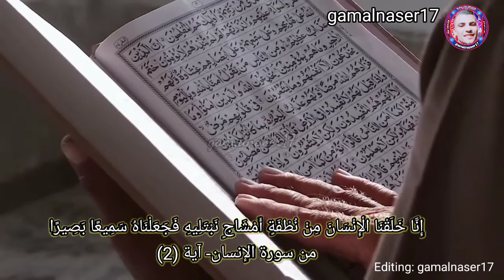تلاوة رائعة قران كريم بصوت الشيخ عبدالرحمن محروس ماتيسر من سورة الانسان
"التلاوة الرائعة للقرآن الكريم بصوت الشيخ عبدالرحمن محروس تجلب الطمأنينة لقلوب المسلمين" ماتيسر من سورة الانسان
قران كريم بصوت الشيخ عبدالرحن محروس  راحة نفسية لا توصف quran karim
قران كريم بصوت جميل جدا جدا قران كريم نوم قران كريم صوت قران كريم mp3 قران كريم مكتوب القران الكريم quran سورة الانسان  تلاوة عجيبة quran karem قران بصوت الشيخ تلاوة نادرة راحة نفسية قران كريم بصوت جميل جداً  قران كريم بصوت هادي قران كريم بصوت هادئ جدا جمال عبدالناصر
holy quran the holy quran the holy quran in english the holy quran full version the holy quran online the holy quran download the holy quran tv